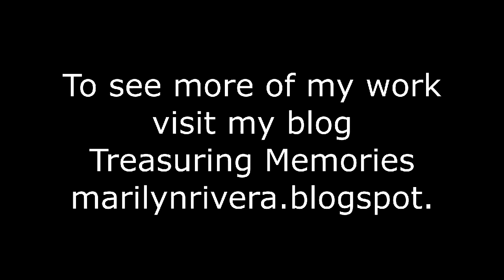Scrapbooking Mix Media Video Tutorial by Marilyn Rivera for Maja Design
Step by step layout tutorial by Marilyn Rivera for Maja Design using the Ska Vi Ta En Fika? collection: Soders Hojder and the Blommor Pa Bordet papers and the 8th Of March paper from the Vintage Spring Basics collection. My blog...Step by step layout tutorial by Marilyn Rivera for Maja Design using the Ska Vi Ta En Fika? collection: Soders Hojder and the Blommor Pa Bordet papers and the 8th Of March paper from the Vintage Spring Basics collection.  My blog...